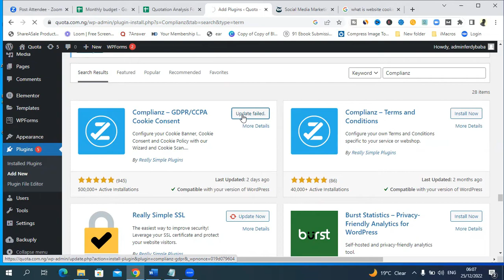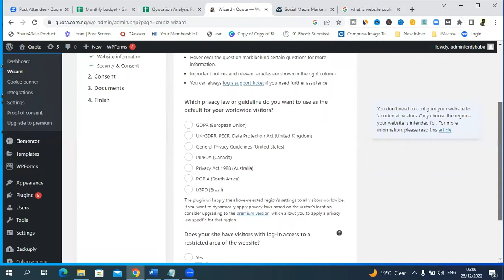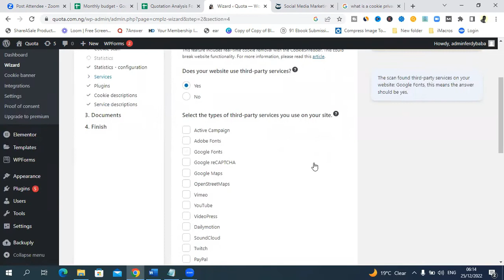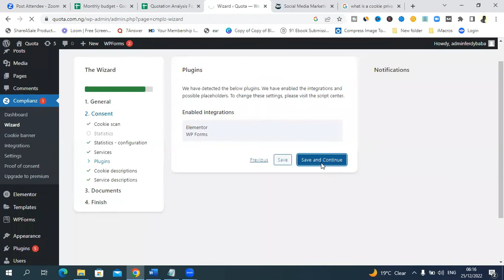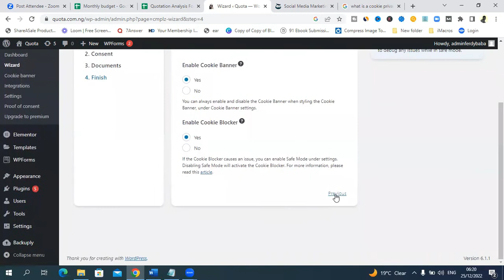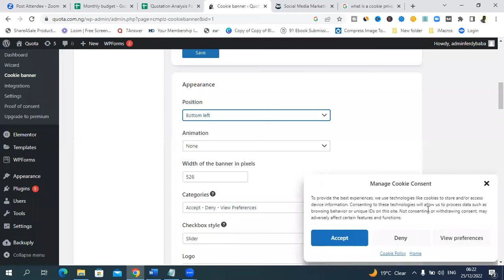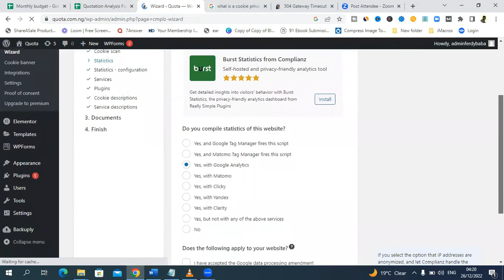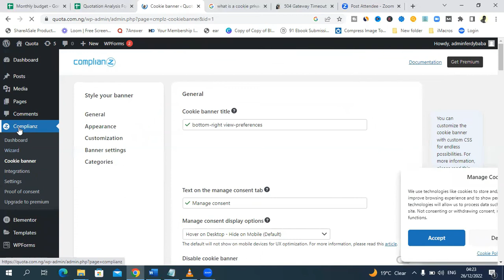GDPR - How to Install the Cookie Consent Complianz Plugin for WordPress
GDPR: How to Install Cookies with the Complianz Plugin for WordPress